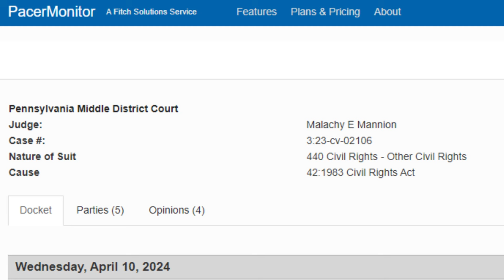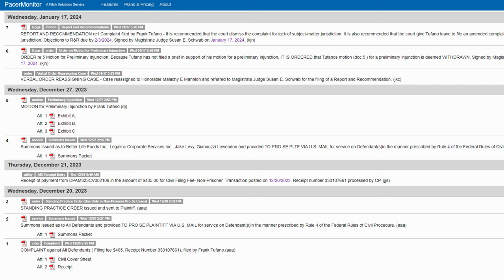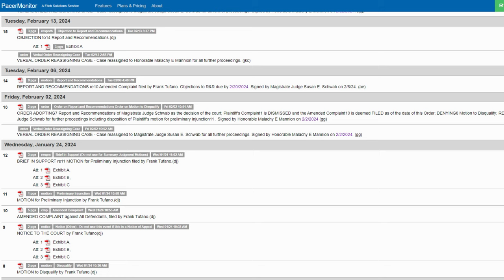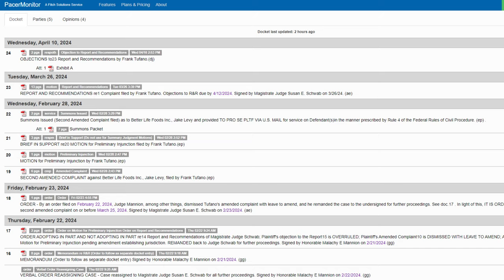Is this Federal Judge protecting BEST BAR THIEF!? Tufano V Levy 3:23-cv-02106